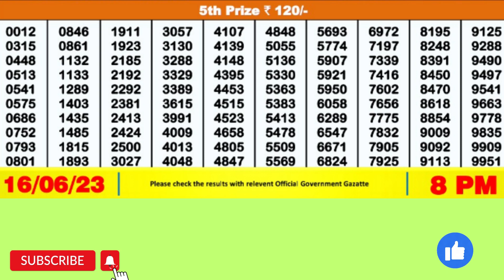DEAR SEAGULL FRIDAY WEEKLY LOTTERY 8 PM 16/06/23#latest lottery result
DEAR SEAGULL FRIDAY WEEKLY LOTTERY 8 PM 16/06/23,DRAW NO 11
NAGALAND STATE LOTTERY, Price Rs 6
1st PRIZE 1 CRORE